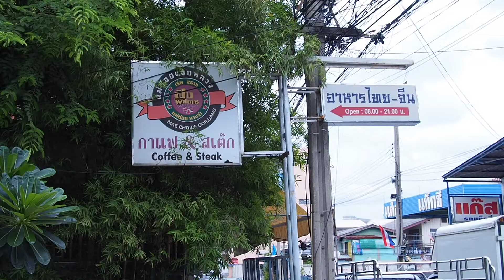Boonk REVIEW #16: รีวิวร้านแม่ช้อยดอยหลวง เมนูอาหารป่า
คราวนี้ชวนไปชิมอาหารป่ากันบ้าง
ที่ร้านของคุณอาสันติ แม่ช้อยนางรำ มักจะมีอาหารพิเศษประจำสัปดาห์มาให้ชิม หมุนเวียนไปเรื่อย ๆ
ธีมสัปดาห์ที่ผ่านมาคืออาหารป่า งั้นเราไปชิมกันว่ามีอะไรบ้าง

ร้านชื่อ "แม่ช้อยดอยหลวง"
ซอย เรวดี 62 ติวานนท์
จ.นนทบุรี